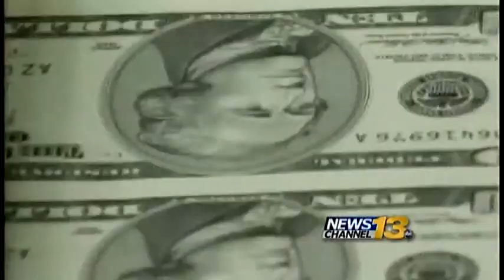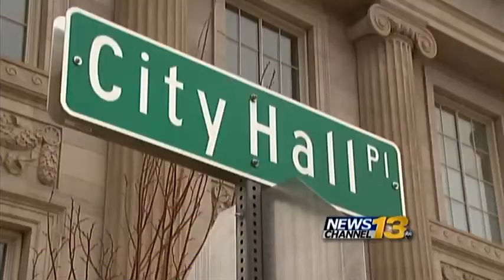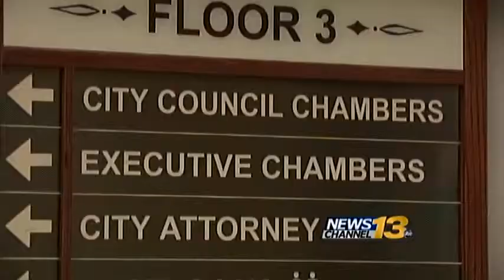Pueblo City Council's press conference spurs heated debate